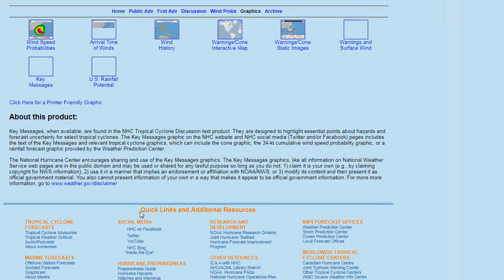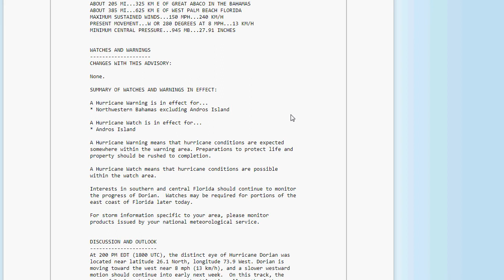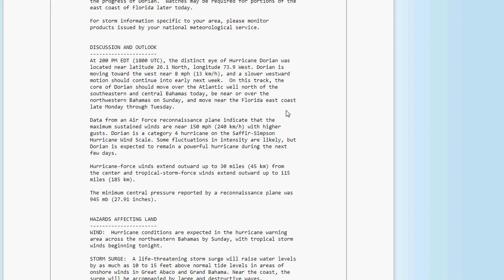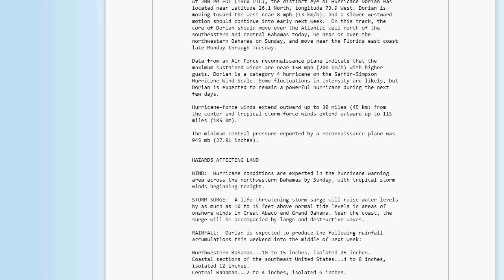Hurricane Dorian 2pm Update: 150mph/945mb track shifts more offshore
Florida may be able to breathe a sigh of relief soon the models continue with slower movement allowing Dorian to escape to the NE. But parts of the Bahamas will be slammed, and the Carolina Coast will now have to watch closely. Dorian continues to strengthen and will probably reach a Cat.5 status.
DISCUSSION AND OUTLOOK
At 200 PM EDT (1800 UTC), the distinct eye of Hurricane Dorian was
located near latitude 26.1 North, longitude 73.9 West. Dorian is
moving toward the west near 8 mph (13 km/h), and a slower westward
motion should continue into early next week.  On this track, the
core of Dorian should move over the Atlantic well north of the
southeastern and central Bahamas today, be near or over the
northwestern Bahamas on Sunday, and move near the Florida east coast
late Monday through Tuesday.

Data from an Air Force reconnaissance plane indicate that the
maximum sustained winds are near 150 mph (240 km/h) with higher
gusts. Dorian is a category 4 hurricane on the Saffir-Simpson
Hurricane Wind Scale. Some fluctuations in intensity are likely, but
Dorian is expected to remain a powerful hurricane during the next
few days.

Hurricane-force winds extend outward up to 30 miles (45 km) from
the center and tropical-storm-force winds extend outward up to 115
miles (185 km).

The minimum central pressure reported by a reconnaissance plane was
945 mb (27.91 inches).